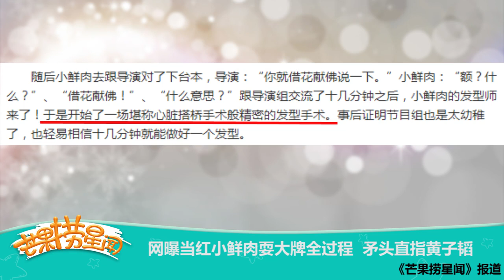《芒果捞星闻》 Mango News: 网曝当红小鲜肉耍大牌全过程【芒果TV官方版】